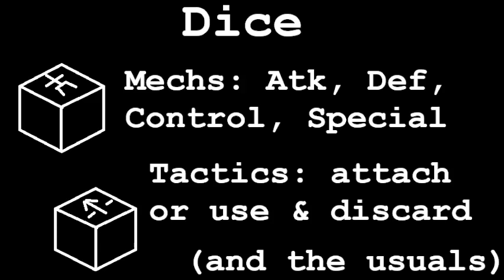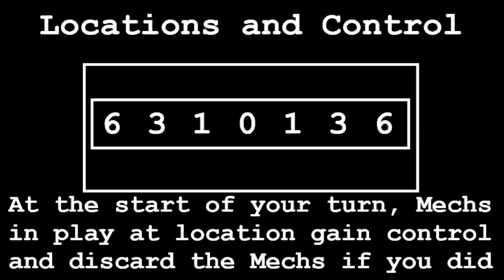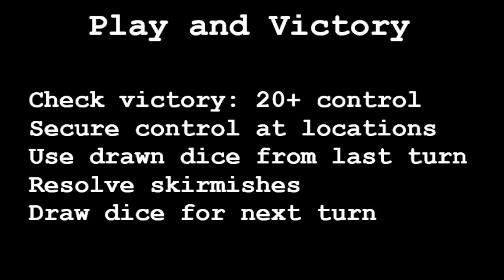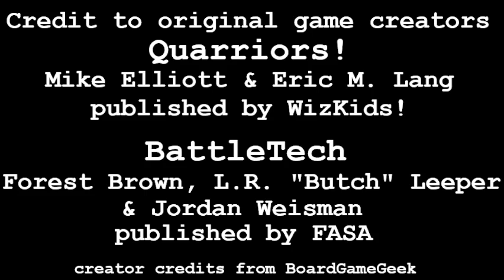[Sales Pitch] MechQuarriors!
Random thought this morning involving a pun on MechWarriors and remembering Quarriors! led me to try to figure out how to turn the fun dice game into something relating to BattleTech. I do hope someone takes the idea and runs with it.